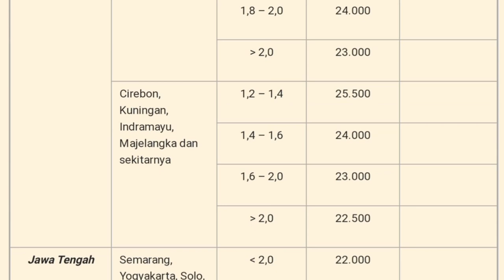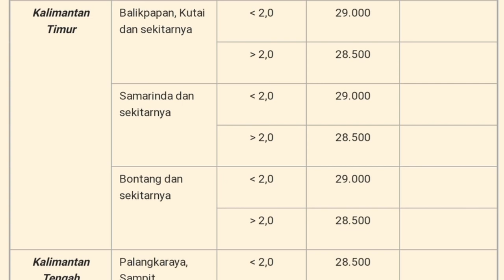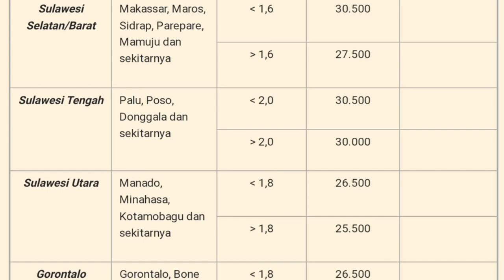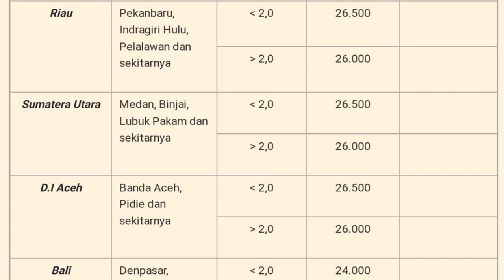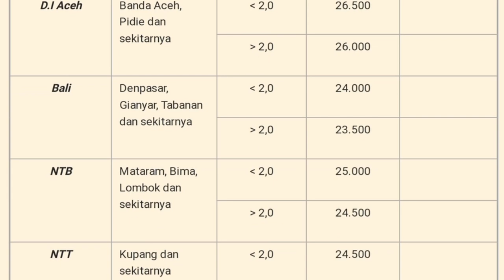Harga Ayam Broiler Hari Ini Selasa 10 Mei 2022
Daftar Harga ayam broiler hari ini Selasa 10 mei 2022, pada konten ini saya menampilkan daftar harga ayam broiler hari ini seindonesia, harga ayam potong ini hanya sebagai referensi bagi peternak ayam pedaging atau pemelihara ayam, harga ayam broiler juga meliputi harga ayam broiler sebali dan harga ayam perbutir.

1. Kumpulan cara ternak ayam broiler
2. Kumpulan cara ternak ayam kampung